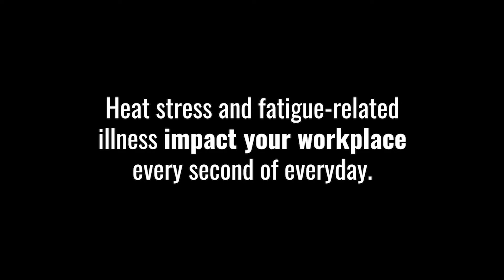Hydration Solutions for US Steel Corporation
The team at Sword Performance put together a custom hydration plan for the United States Steel Corporation utilizing their SWORD and SHIELD products in order to reduce heat stress cases and battle workplace fatigue.